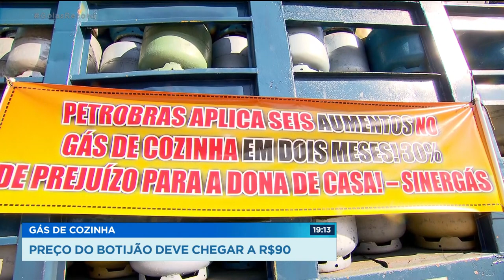GÁS DE COZINHA PREÇO DO BOTIJÃO DEVE CHEGAR A R$90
Distribuidoras de gás de cozinha fizeram hoje uma paralisação em todo país. Em Goiânia, a paralisação aconteceu no centro de destroca de botijões, que fica na BR-153, onde caminhões foram impedidos de entrar.  Os revendedores reclamam dos aumentos constantes da Petrobras que só esse ano foram oito. O problema é que eles não conseguem repassar esses reajustes para o consumidor e ficam no prejuízo.